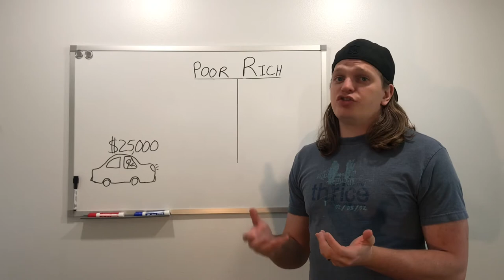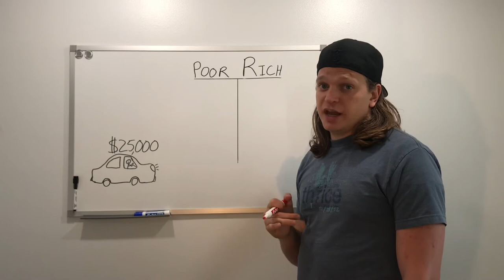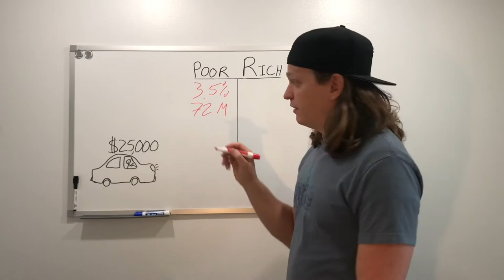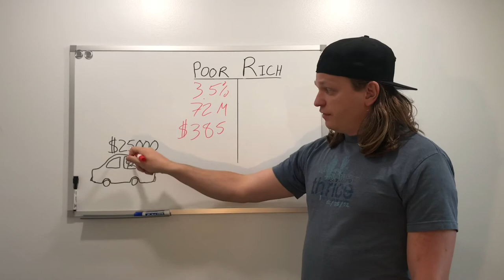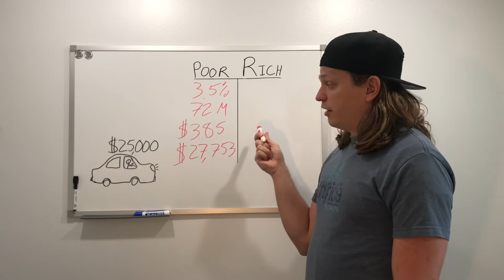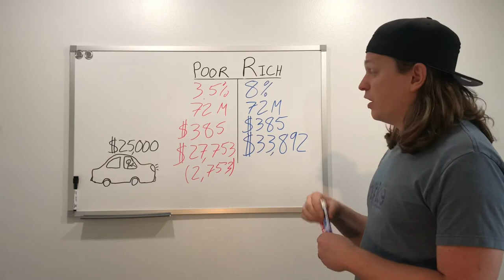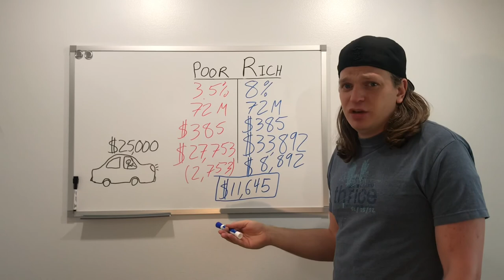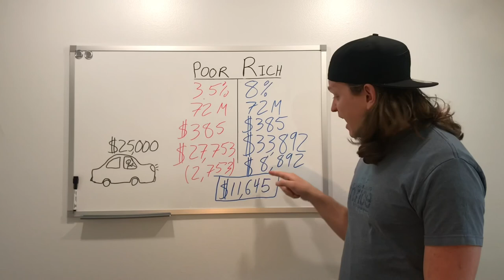How the Rich Buy Cars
I’m making personal finance relatable, easy to understand, and—dare I say—fun!

Start investing with Acorns today! Get $5 when you use my invite

This channel is for entertainment, so be sure to seek professional financial advisors.